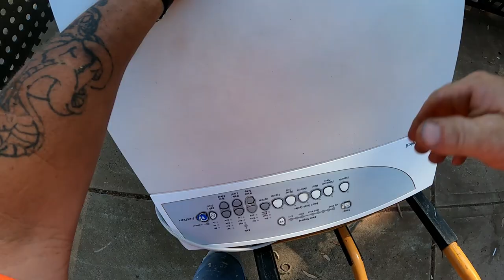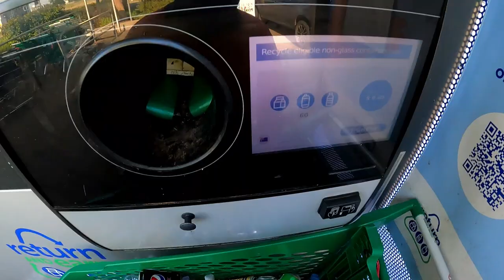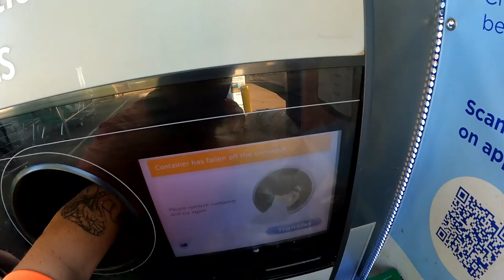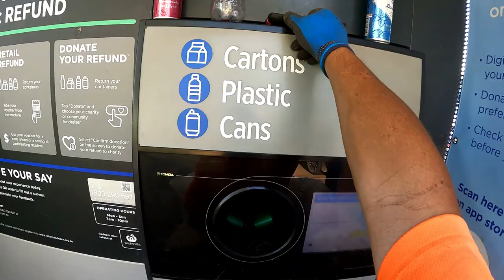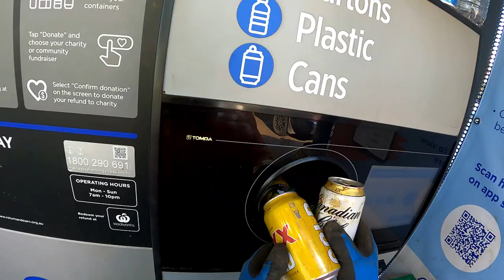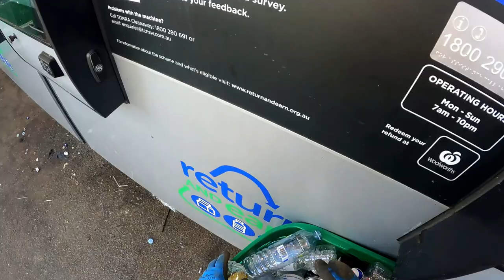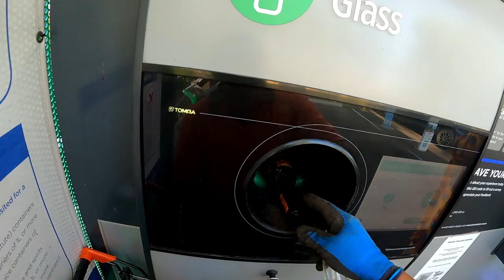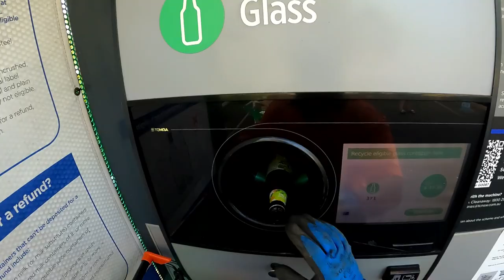Dumpster Diving I Like coming Back To My Honey Hole Follow Up With A Good Return